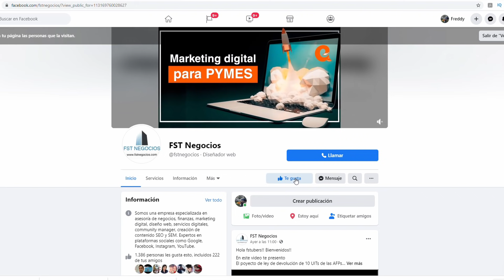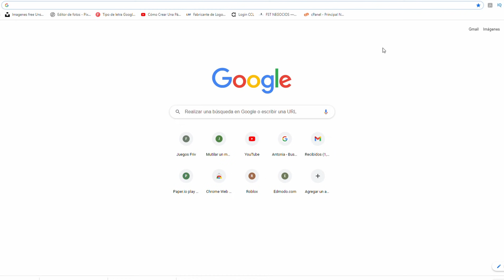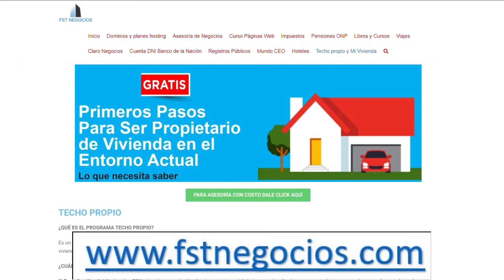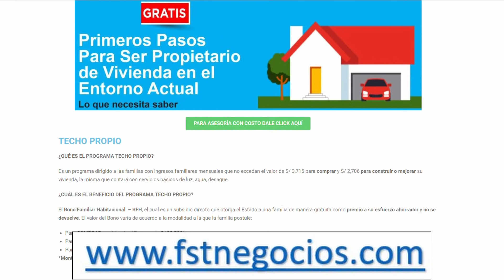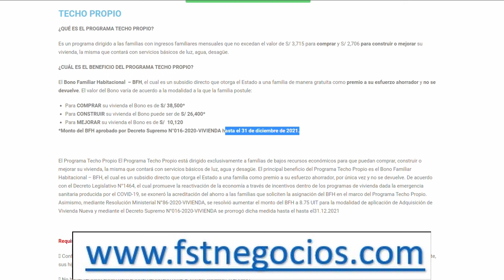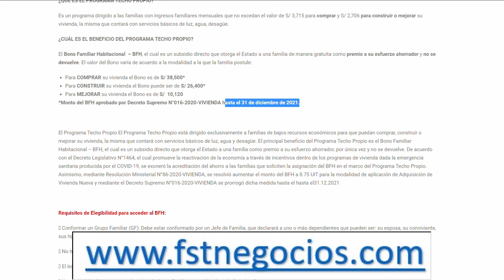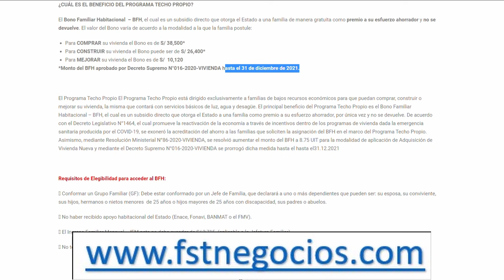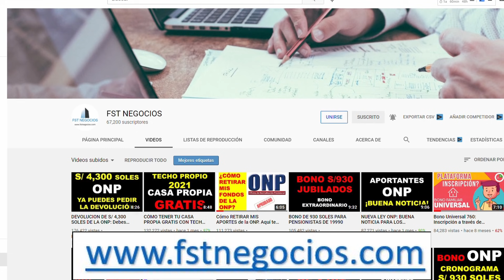S/ 38,500 SOLES GRATIS PARA TU CASA PROPIA EN 2021 CON EL BONO DE TECHO PROPIO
Hola fstubers!! Bienvenidos!!

En este video te presento
Puedes tener tu casa propia gratis con el Bono De Techo Propio de hasta S7 38,500 soles

Tenemos los mejores podcast en Spotify y los mejores videos en YouTube.

Si quieres ver contenido EXCLUSIVO de consejos para tu economía y tus finanzas UNETE con el siguiente enlace

Te invito a visitar mi página web

TECHO PROPIO
compartir
¿QUÉ ES EL PROGRAMA TECHO PROPIO?

Es un programa dirigido a las familias con ingresos familiares mensuales que no excedan el valor de S/ 3,715 para comprar y S/ 2,706 para construir o mejorar su vivienda, la misma que contará con servicios básicos de luz, agua, desagüe.

¿CUÁL ES EL BENEFICIO DEL PROGRAMA TECHO PROPIO?

El Bono Familiar Habitacional  - BFH, el cual es un subsidio directo que otorga el Estado a una familia de manera gratuita como premio a su esfuerzo ahorrador y no se devuelve. El valor del Bono varía de acuerdo a la modalidad a la que la familia postule:

Para COMPRAR su vivienda el Bono es de S/ 38,500*
Para CONSTRUIR su vivienda el Bono puede ser de S/ 26,400*
Para MEJORAR su vivienda el Bono es de S/  10,120
*Monto del BFH aprobado por Decreto Supremo N°016-2020-VIVIENDA hasta el 31 de diciembre de 2021.

POSTULANTES Y BENEFICIARIOS
compartir
¿CUÁLES SON LOS REQUISITOS PARA ACCEDER AL PROGRAMA TECHO PROPIO?

Los requisitos que debe cumplir una familia para acceder al programa son los siguientes:

Conformar un Grupo Familiar (G.F.):
Para comprar vivienda: Está conformado por un Jefe de Familia, que declarará a uno o más dependientes que pueden ser: su esposa, su conviviente, sus hijos, hermanos o nietos menores de 25 años o hijos mayores de 25 años con discapacidad, sus padres o abuelos.
Para construir o mejorar: Está conformado por un Jefe de Familia, que declarará a uno o más dependientes que pueden ser: su esposa, su conviviente, sus hijos, hermanos o nietos menores de 25 años o mayores de 25 años con discapacidad, sus padres o abuelos.
Para la compra de una vivienda: El Ingreso Familiar Mensual (IFM) no debe exceder los S/ 3,715.1
Para construcción de una vivienda: El Ingreso Familiar Mensual (IFM) no debe exceder los S/ 2,706.2
Para el mejoramiento de una vivienda: El Ingreso Familiar Mensual (IFM) no debe exceder los S/ 2,706.3
No haber recibido con anterioridad apoyo habitacional del Estado.
Si quieren comprar una vivienda no podrán tener otra vivienda o terreno a nivel nacional.
Si quieren construir o mejorar su vivienda, deben ser propietarios del predio donde se ejecutará la obra, y éste debe estar inscrito en Registros Públicos sin cargas ni gravámenes,  y no deben contar con otro terreno o vivienda a nivel nacional.
REGISTRO:

Debes inscribir a tu Grupo Familiar en cualquiera de nuestras Oficinas y Centros Autorizados a nivel nacional.
Debes presentar tu DNI y el de tu cónyuge o conviviente de ser el caso y contar con los datos completos de todos los integrantes del Grupo Familiar (Nombre, DNI, fecha de nacimiento).
Si la Jefatura Familiar está constituida por una pareja conviviente sin impedimento matrimonial, el Formulario debe ser suscrito por ambos. Si la Jefatura Familiar está constituida por una pareja casada, el Formulario debe ser suscrito por cualquiera de ellos

PUBLICACIÓN RESULTADO DE VERIFICACIÓN DE REQUISITO - MODALIDAD ADQUISICIÓN DE VIVIENDA NUEVA

Listado del resultado de la evaluación de cumplimiento de requisitos de los numerales 10.1 a 10.3 del Artículo 10º de la Resolución Ministerial N° 170-2017-VIVIENDA y sus modificatorias.

Revisar  AQUÍ

Aquellos Grupos Familiares que no figuran en la Relación pueden comunicarse a nuestra línea gratuita 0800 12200 para consultas.

1El IFM no debe exceder del valor que resulte de la multiplicación del Ingreso Real Promedio Per Cápita Decil 4 de Lima Metropolitana por el Promedio de Miembros del Hogar - Pobre Urbano, elaborado y publicado anualmente por el Instituto Nacional de Estadística e Informática - INEI.

2El IFM no debe exceder del valor que resulte del promedio de la sumatoria de la multiplicación de los Ingresos Reales Promedio Per Cápita Decil 1,2,3,4 de Lima Metropolitana por el Promedio de Miembros del Hogar - Pobre Urbano, elaborado y publicado anualmente por el Instituto Nacional de Estadística e Informática - INEI.

3El IFM no debe exceder del valor que resulte del promedio de la sumatoria de la multiplicación de los Ingresos Reales Promedio Per Cápita Decil 1,2,3,4 de Lima Metropolitana por el Promedio de Miembros del Hogar